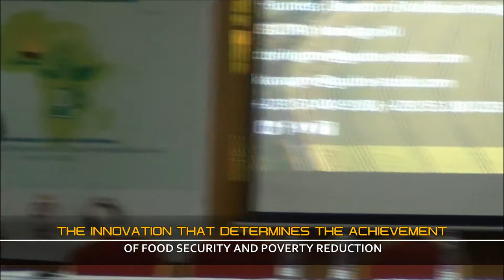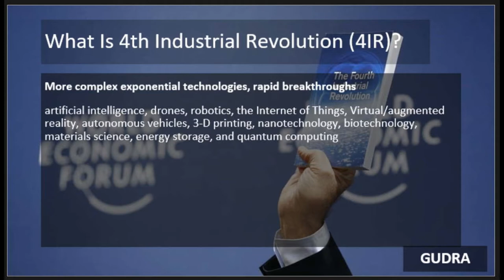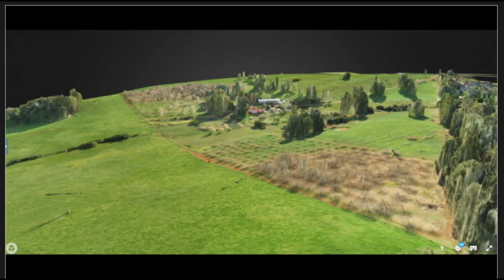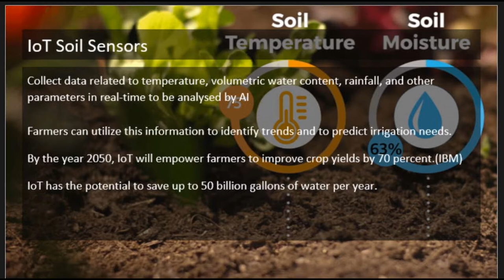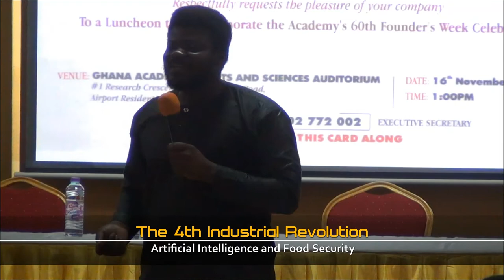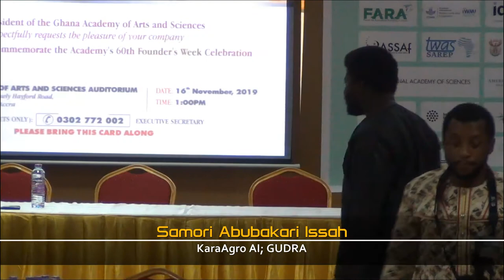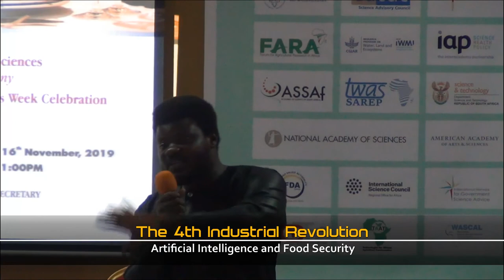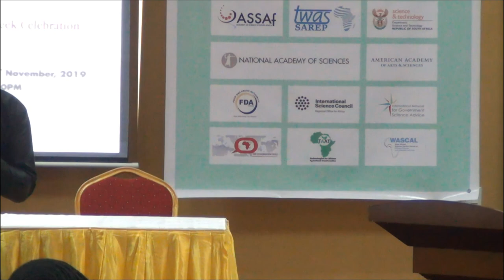Session 3 5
AMASA  15